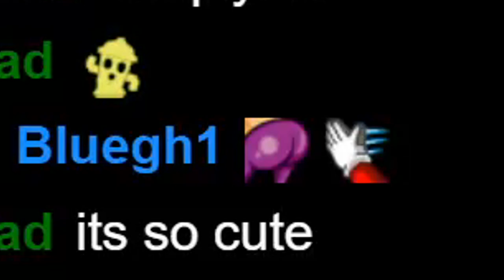All Umbrellas (Max% Challenge Part 3)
Yeah so this time I actually found all the umbrellas. Pretty crazy as I thought it would've taken much longer to find them all. Now all I need is a few stationery, the 15 wallpaper/carpet, and a fishing rod from the police station/dump!